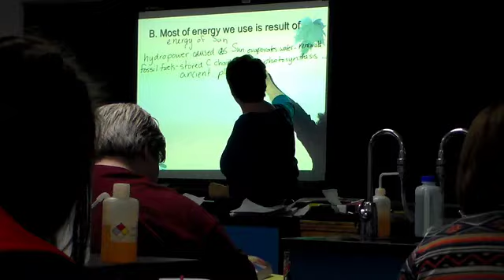Day in the Life - Don Smith